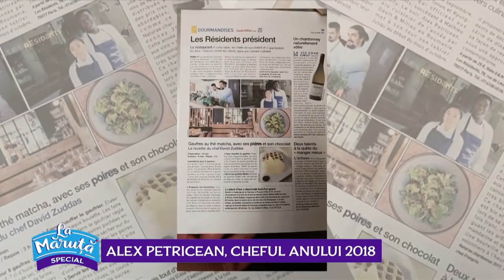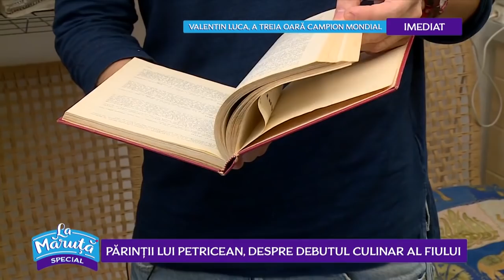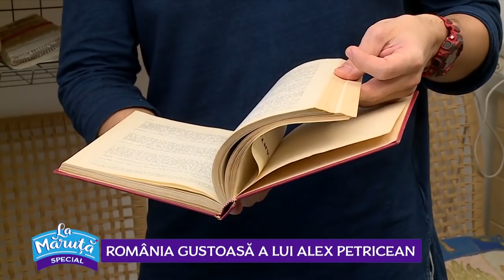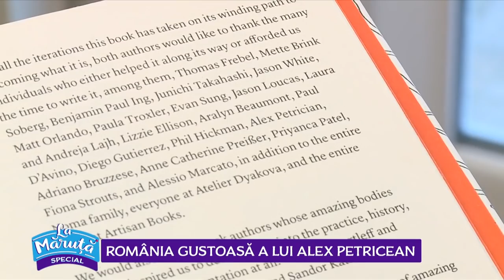Alex Petricean, castigatorul titlului de Cheful anului 2018